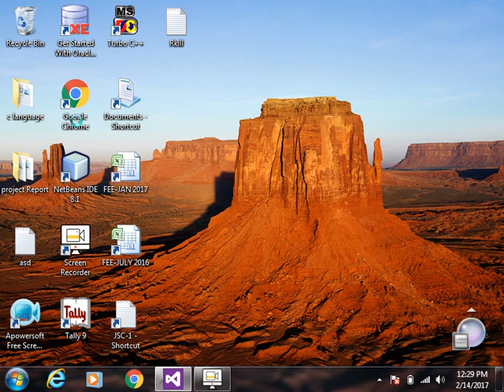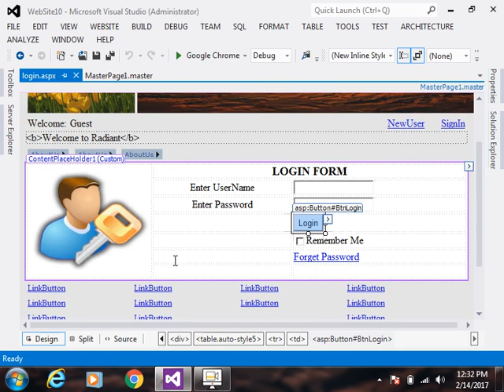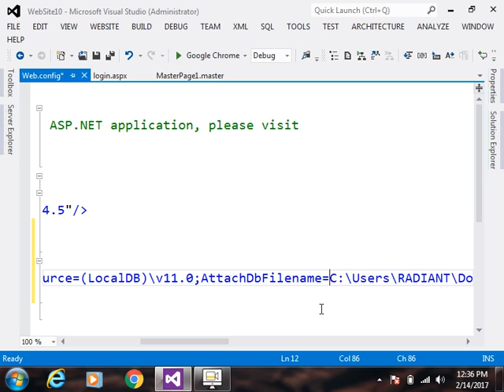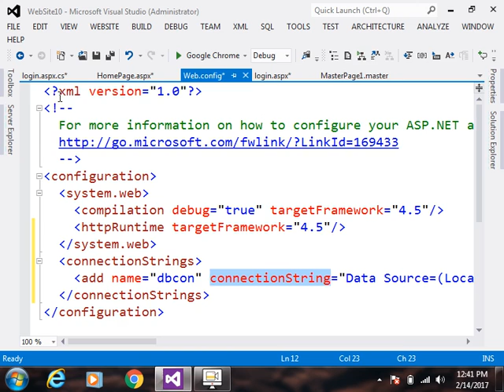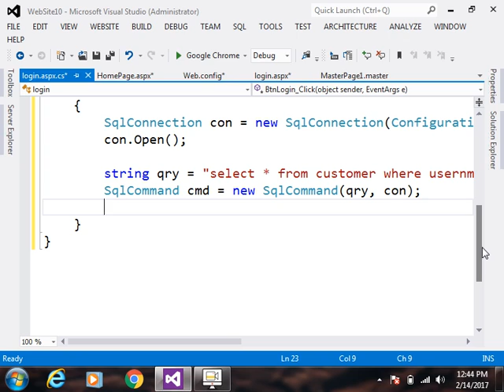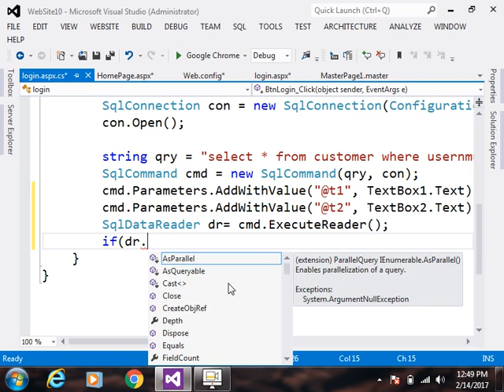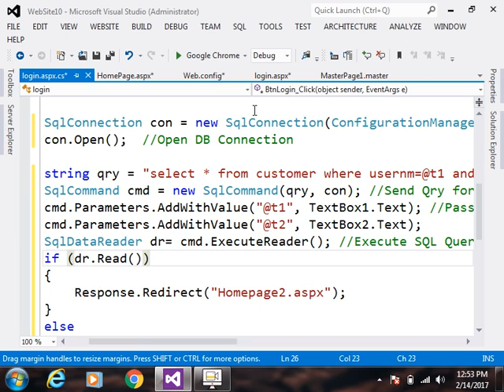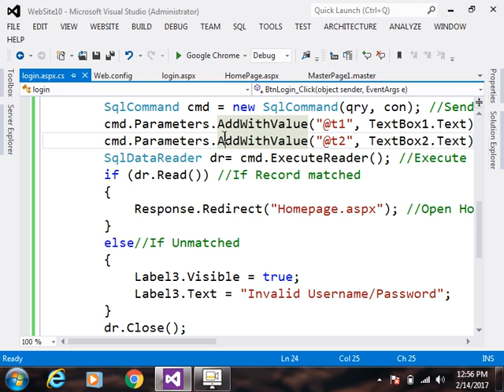LOGIN PAGE ASP. NET